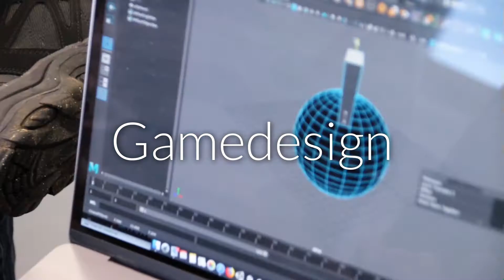Film om alle linjefagene på Askov Efterskole